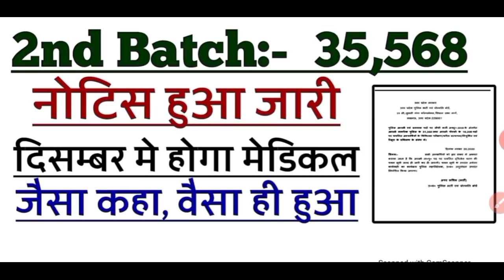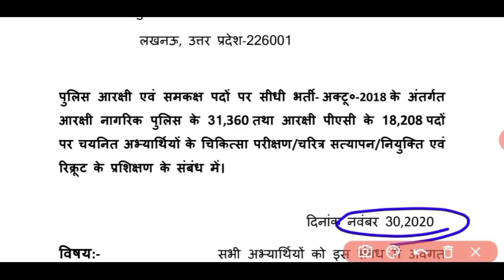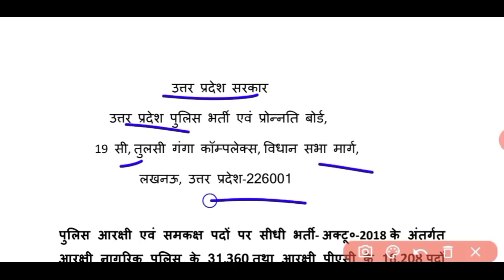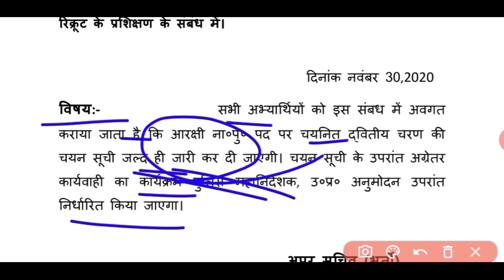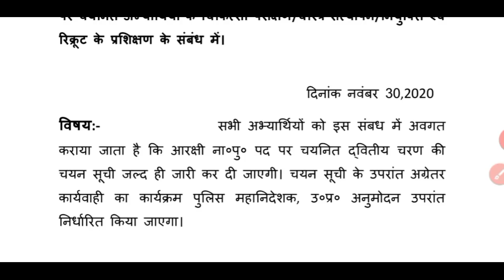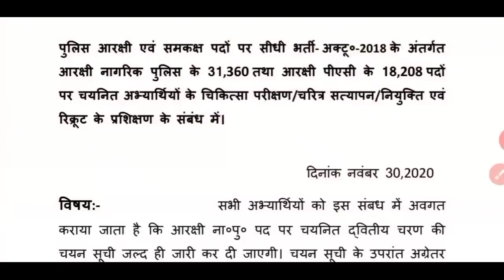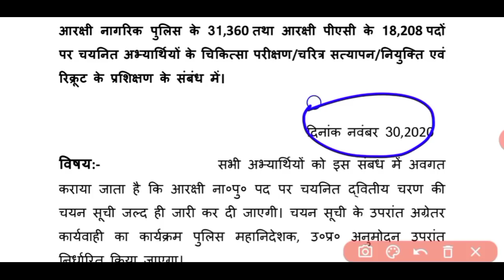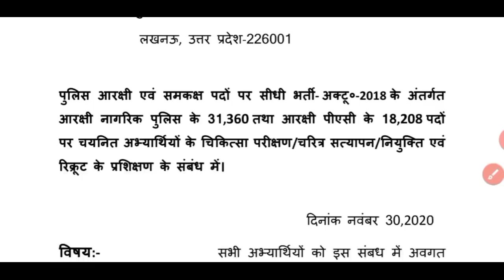Upp 49568 Latest News Today || Upp 49568 Medical Update || Topper Phoenix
Title:- Upp 49568 Latest News Today || Upp Latest News Today || Upp 49568 Medical Update || Topper Phoenix

Topper Phoenix Official ☑️
आप हमारी ये वीडियो भी जरूर देखें।

              💟 Love You Guys 😎. 💟